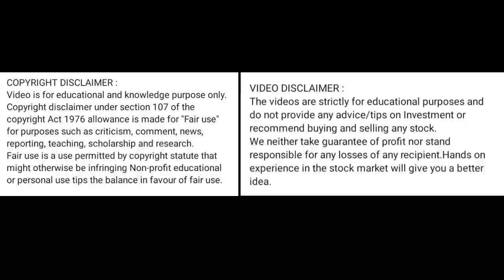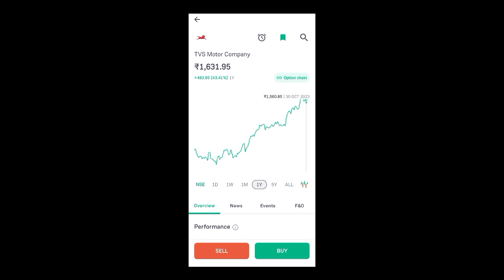tvs motors share news today l tvs share latest news l tvs motors share price today l tvs share news